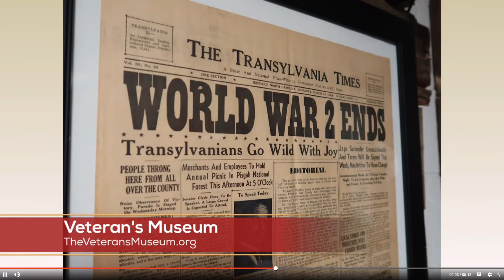Curator Emmett Casciato on WSPA 051722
Check out our curator showing off our museum on WSPA in Spartanburg, SC.